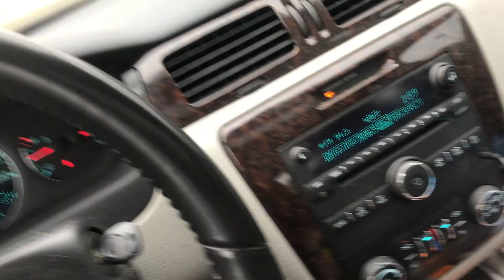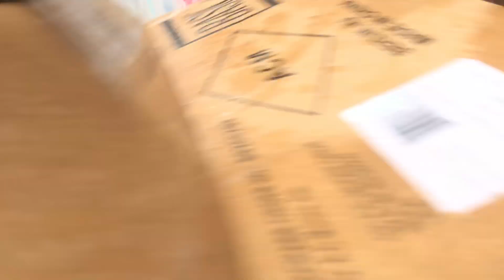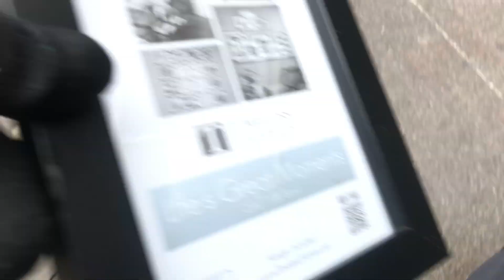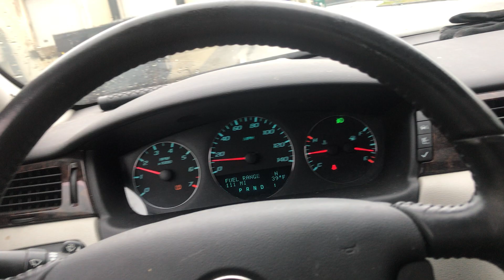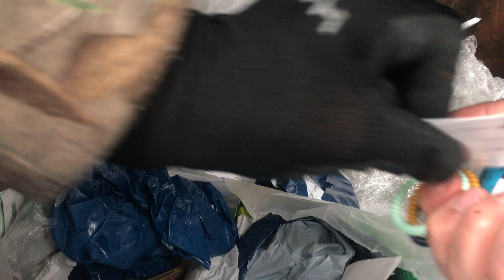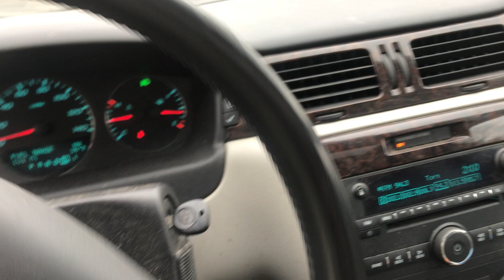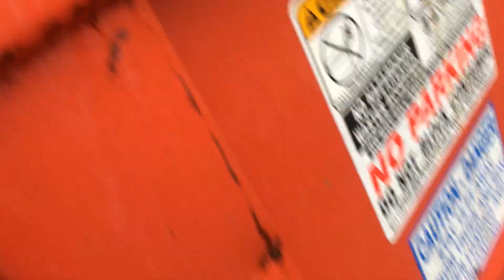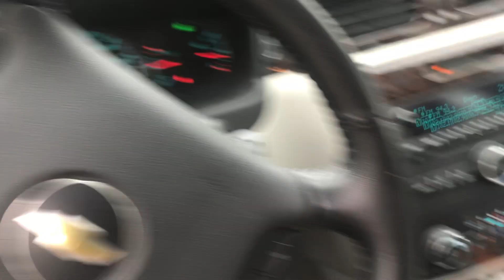Dumpster shopping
Gift cards